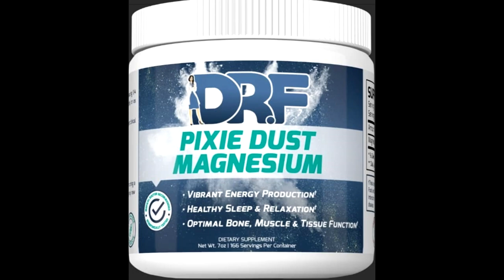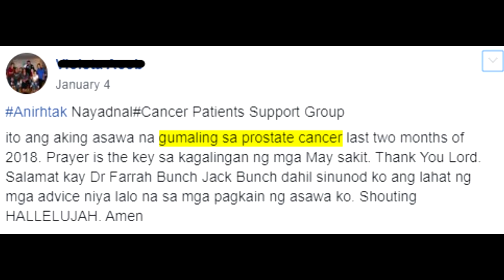PROSTATE CANCER, PROSTATE ENLARGEMENT | USING DR. FARRAH™ NATURAL METHOD